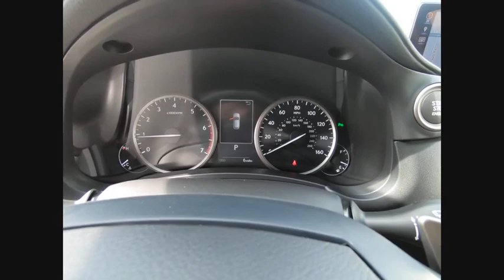2019 Lexus NX 300 Base Schaumburg IL 190090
2019 Lexus NX 300 Base

Woodfield Lexus
350 E. Golf Rd

COLD WEATHER PACKAGE|HOMELINK GARAGE DOOR OPENER|NAVIGATION SYSTEM PACKAGE|INTUITIVE PARKING ASSIST|POWER BACK DOOR W/ KICK SENSOR|PREMIUM PACKAGE|HEATED LEATHER STEERING WHEEL|ACCESSORY PACKAGE